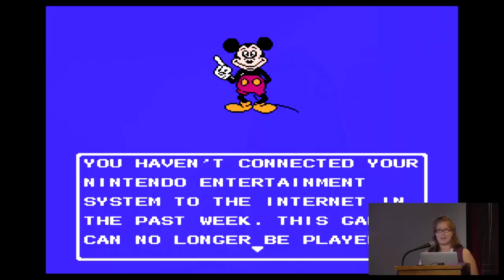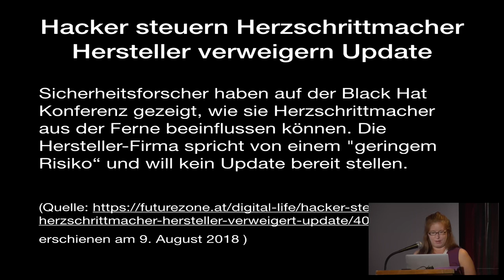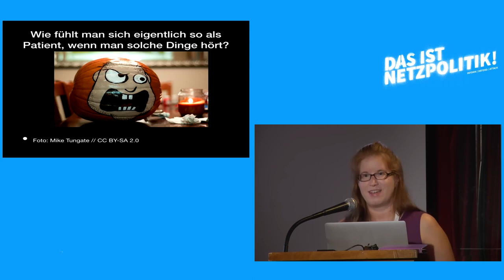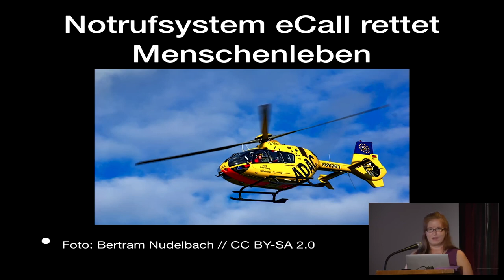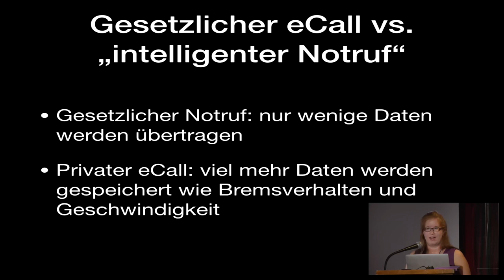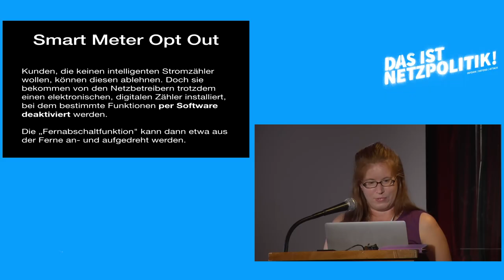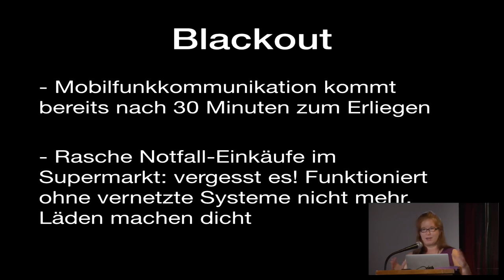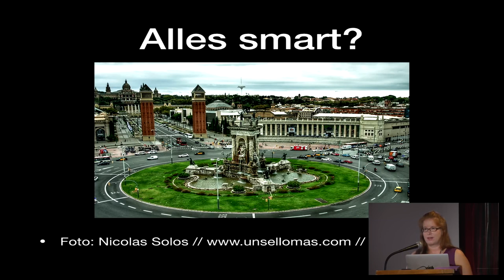Alles Vernetzt: Auswirkungen auf die Gesellschaft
Vortrag von Barbara Wimmer auf der fünften "Das ist Netzpolitik!"-Konferenz von netzpolitik.org am 21. September 2018 in der Volksbühne in Berlin.

"WLAN-Herzschrittmacher, smarte Stromzähler oder Connected Cars: Es gibt bald nichts mehr ohne integrierte Software und Internet-Verbindung. Doch ist es wirklich gut, alles mit dem Netz zu verbinden? Was hat es für Auswirkungen auf die Gesellschaft? Mit ein paar erschreckenden Beispielen möchte Barbara Wimmer zeigen, warum man damit mitunter die gesamte Infrastruktur gefährdet und wie ein Mix aus Achtsamkeit, Regulierung und Kunden-Rebellion noch dafür sorgen könnte, dass wir da wieder rauskommen."